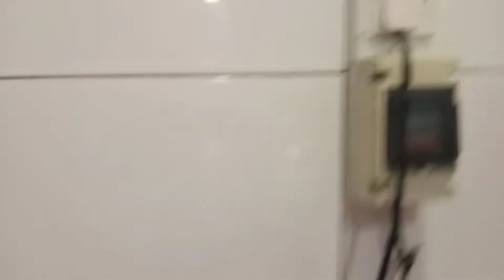Quick and Easy Tips How To Cook Sambusa and Kuba, The Arabic Food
MY VIDEO WAS MADE FOR PURE ENTERTAINMENT PURPOSES.
How to Fold Samosas | Quick and Easy Technique
How to make Sambusa Arabic food
HOW TO MAKE BEEF SAMOSA /ARAB BASIC FOOD
Samosa Recipe | How to make Samosa with Granny Mastanamma
6 Samosa Fillings You can Make This Ramadan - [2020 Ramadan Recipes]
How to perfectly fold a samosa With Homemade Samosa Patti By Food Fusion